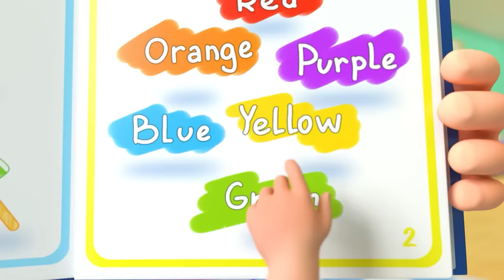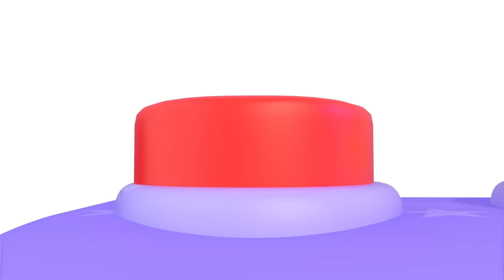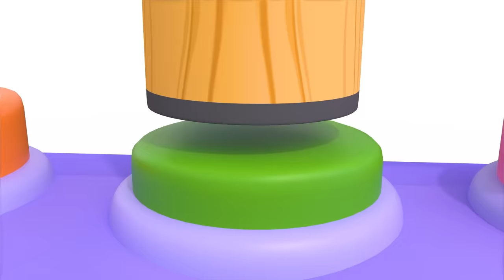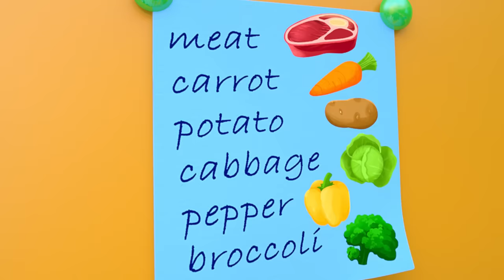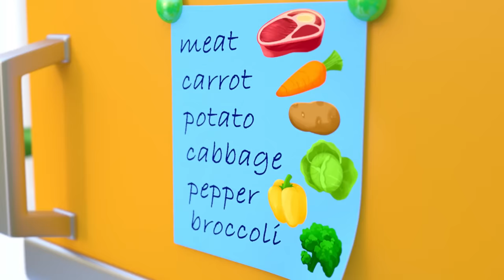Watermelon Ice Cream Song | Newborn Baby Songs & Nursery Rhymes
🍉🍦 Discover the exciting taste of juicy watermelon ice cream to the rhythm of an exciting song. Bright animations and cheerful melodies will create a unique atmosphere of joy and summer fun. Get ready for an exciting flavor adventure where every note is permeated with freshness and fun! 🌈🎵🍧

Lyrics:
Would you like some ice cream?
Yummy yummy colorful ice cream
I chose the color RED!

We have a CHILLY that is RED
We have TOMATO that is RED
We have a WATERMELON that is RED
I want the WATERMELON, Yey!

Verse 2
Yummy yummy colorful icecream
I chose the color GREEN!

We have CUCUMBER that is GREEN
We have a KIWI that is GREEN
We have a MANGO that is GREEN
I want the yummy KIWI, Yey!

Verse 3
I chose the color PURPLE!

We have a CABBAGE - PURPLE
We have a PLUM - PURPLE
We have a GRAPE that is PURPLE
I want the yummy GRAPE, Yey!

Verse 4
I chose the color ORANGE!

We have a CARROT-ORANGE
We have a PUMPKIN-ORANGE
We have an ORANGE that is ОRANGE
I want the yummy ORANGE, Yey!